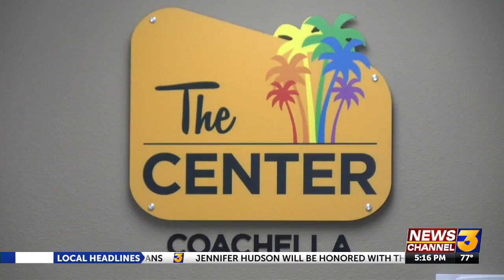LGBTQ Center opens in Coachella